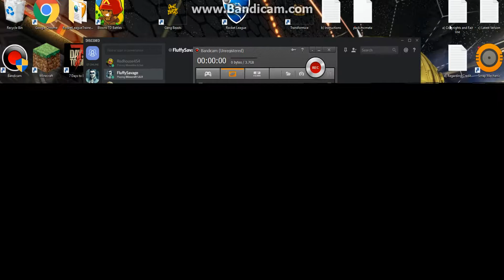Laggy_Pvp hacks Snapcraft.net EG